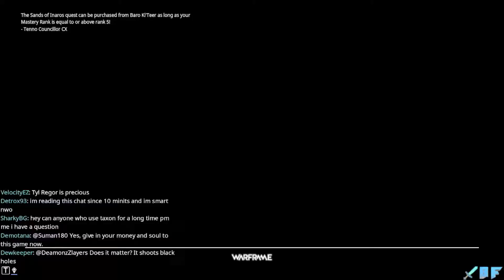Warframe Let's Play Episode #291 Sacrifice Update - Youtube Gaming - BlueFire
NCS
Check my Network using Wiztracker or VidIq